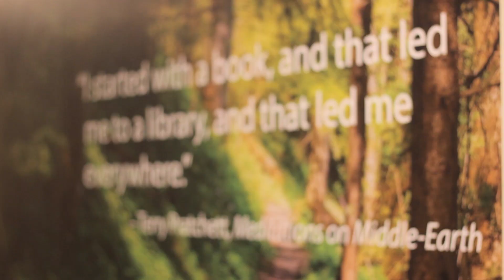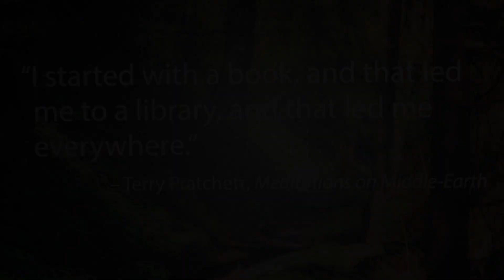Library Wall Wrap print and installation guide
applying wall graphics or wall paper to library media room stow, OH